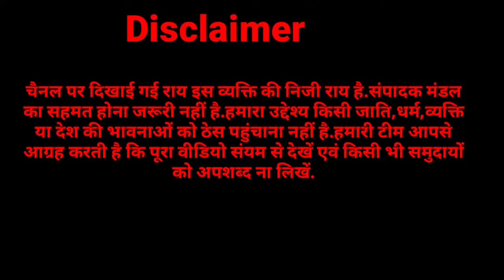नोमान मसूद के हज्रे अस्वद और शिवलिंग पर दिये बयान से उबाल,इस मुस्लिम नेता ने खोली काजी परिवार की पोल